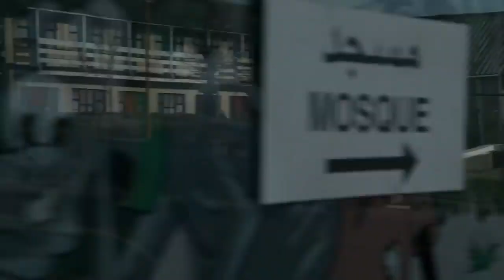Man Caught a Siren in His Net and Took Her Home, But Then Her Husband Came for Her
Tags.
Cinema Summary, Cinema Recap, Cinema Recaps, Cinema Recapped, Cinema Trailer, Cinema plot Twist, Cinema 21, Cinema Summary Channel,